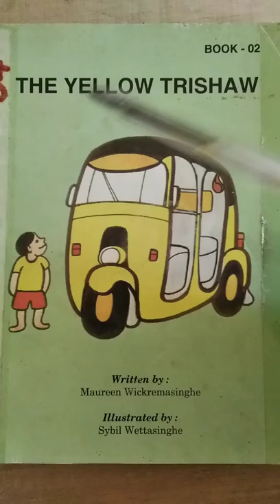Reading a story : "The yellow trishaw"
"The yellow trishaw"

Written by:
Maureen Wickremasinghe

Illustrated by :
Sybil Wettasinghe

(People who are interested in learning / teaching English as a communicative language can go through this video & can improve their ability by using these simple English activities)